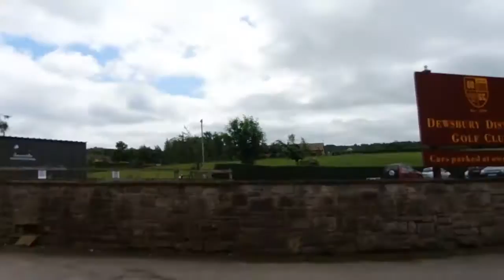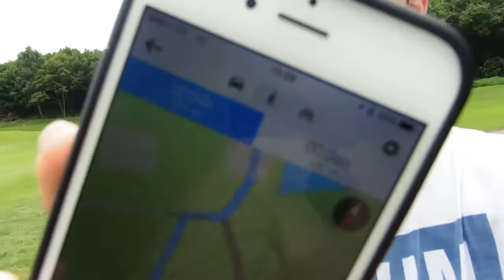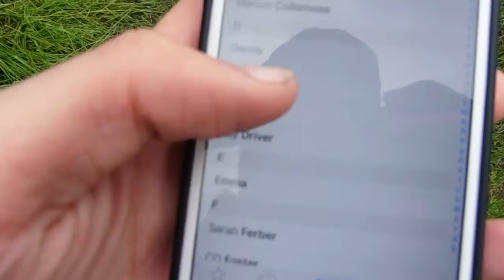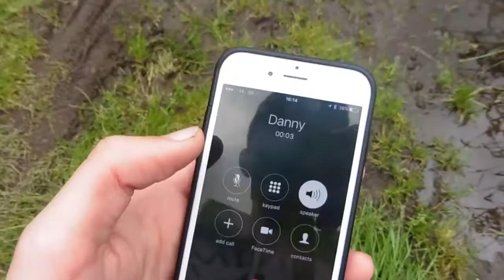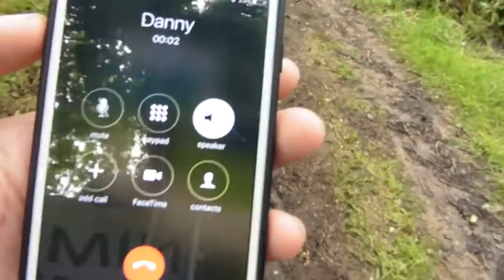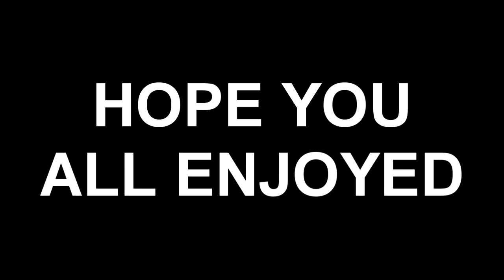ITS SO DARN BIG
►Songs Used In Order:
 - Chance The Rapper - Juke Jam
 - Mike Stud - Spell Check
 - Speo - Reminiscent
 - Croosh - Smile
 - Azad Right - Special (Prod. Patrick Collier)
 - Jeremih - Blessing ft. T-Pain & K Camp

HOPE YOUR ALL HAVING A BOOTIFUL DAY